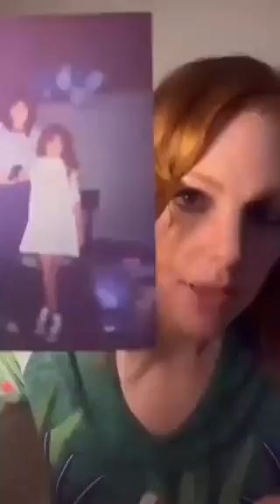"Pintou um crime" Atriz Maria Eduarda de Carvalho critica Bolsonaro e recorda abuso aos 12 anos